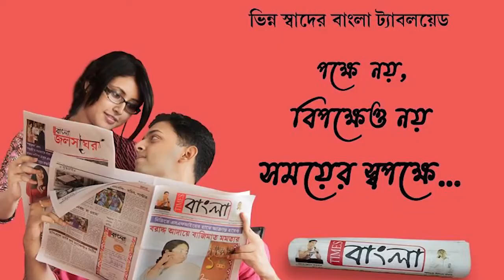অভিষেক ব্যানার্জীর জন্মদিন পালন নিতুরিয়ায়